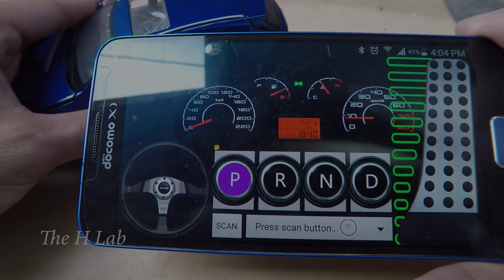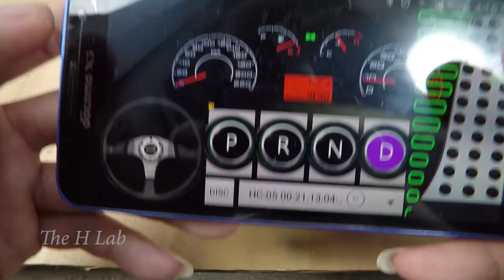1/32 Diecast car to Bluetooth RC car | Part 3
Hi, I'm converting diecast car to bluetooth rc car. It's a 1:32 diecast car, Lexus NX200t.

Components:
+ diecast 1/32, Lexus NX200t
+ Adruino Nano
+ Module Bluetooth HC-05
+ 2x 3.7v Lipo battery
+ 2x Servo 9g: 1 for steering wheel, 1 for car engine.

Shooting with GoPro Hero 5 Black + Micro lens x10